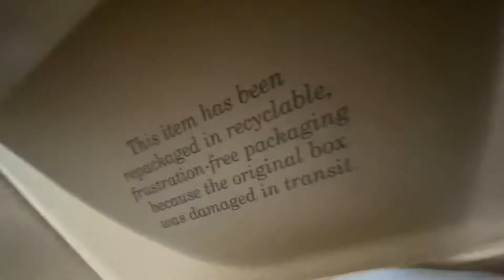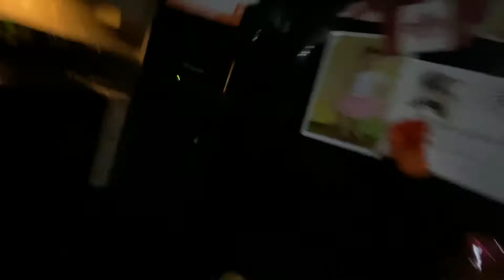Fnaf plush-Crazy Freddy